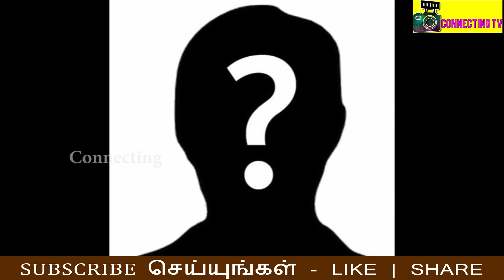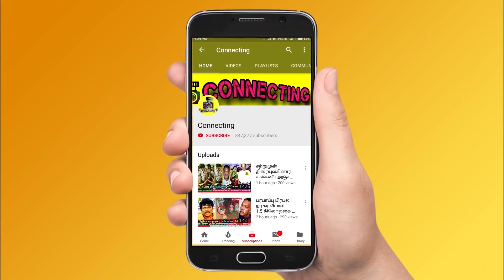வெளியேறிய Pavani & Amir | Trophy உடன் வந்த Thamarai Selvi ! Bigg Boss Tamil 5 ! Vijay Tv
வெளியேறிய Pavani & Amir - Trophy உடன் வந்த Thamarai Selvi ! Bigg Boss Tamil 5 ! Vijay Tv  ! Promo 3 ! Kamal Haasan ! Bigg Boss Tamil Season 5 | 12th January 2022 - Promo 1 | Bigg Boss Tamil Season 5 | 12th January 2022 - Promo 2 |  Bigg Boss Tamil Season 5 | 12th January 2022 - Promo 3 | Bigg Boss 5 Tamil Day 93  – Promo |  Bigg Boss voting result today ! bigg boss 5 tamil voting result today ! bigg boss 5 tamil this week voting result ! Sanjiv won ticket to finale task ! amir lose ticket to finale task ! bigg boss 5 tamil finalist ! bigg boss tamil 5 voting poll ! bigg boss tamil 5 today voting status ! bigg boss tamil 5 this week voting result

Bigg Boss Tamil 5 Grand finale : Pavani is evicted from bigg boss tamil 5? pavani was the 5th finalist in bigg boss house and she is now been eliminated

abhinay and ciby came inside bigg boss house and abhinay shown pavani is evicted

Raju will be the title winner and Priyanka will be the runner up

who is title winner of bigg boss tamil 5 ?

Grand Finale | Raju getting high votes and he has chance to become a title winner of bigg boss tamil 5 and priyanka will come as runner up

bigg boss Tamil 5 voting, bigg boss tamil 5 title winner voting results , online voting

Changes as pavani evicted, amir evicted, niroop evicted like that in grand finale

Thamarai re entry in bigg boss house for eliminate pavani or niroop

Thamarai and ciby enter bigg boss tamil 5 again for this week eviction process with voting result

Thamarai first interview after evicted ! Thamarai selvi first live video after eviction !

Thamarai  first interview after elimination! Thamarai first live video after elimination!

Thamarai  first post after eviction | Thamarai  first video after evicted from bigg boss house | Thamarai  first live video | Thamarai  1st video interview after evicted from bigg boss house